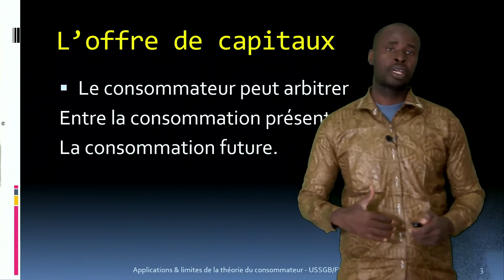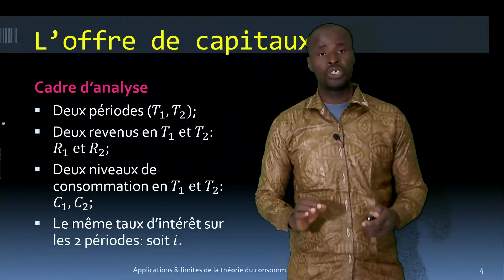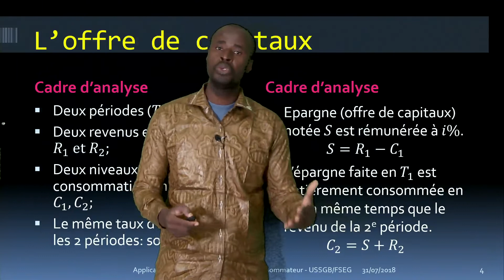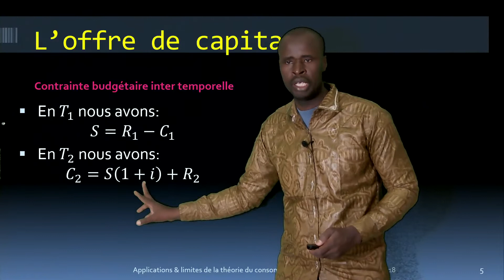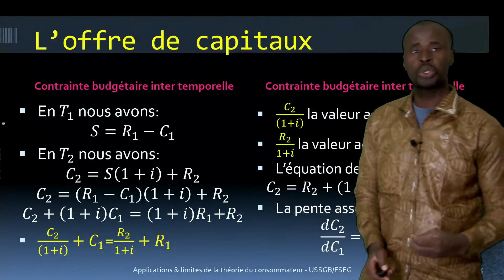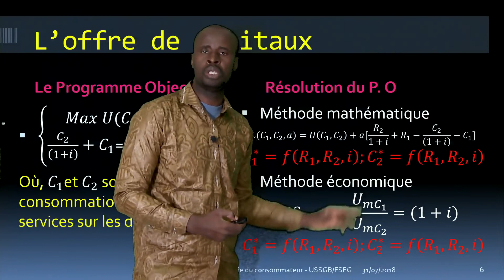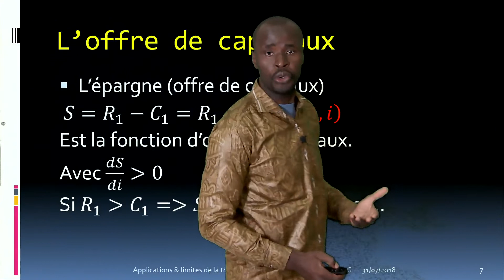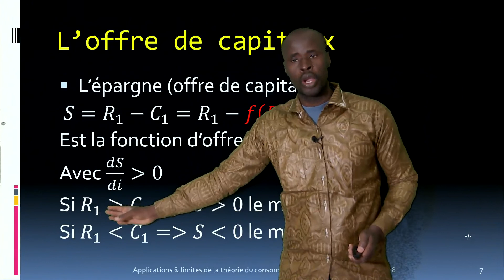Microéconomie : Madou Cisse Arbitrage consommation épargne :l'offre de capitaux